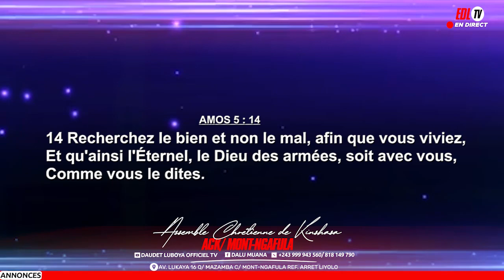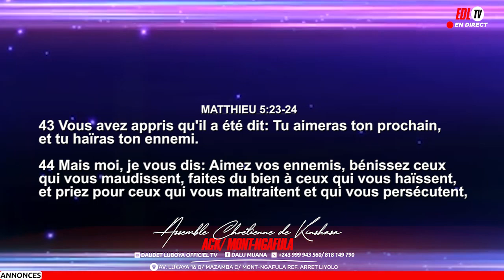RECHERCHEZ LE BIEN ET NON LE MAL.